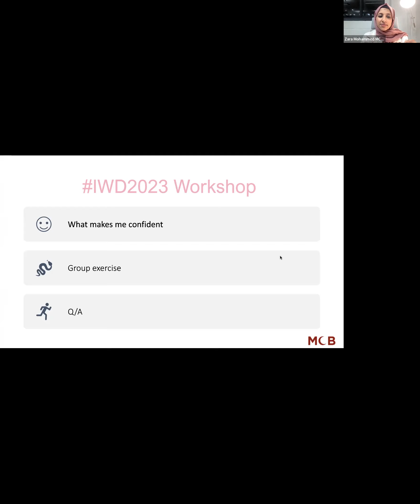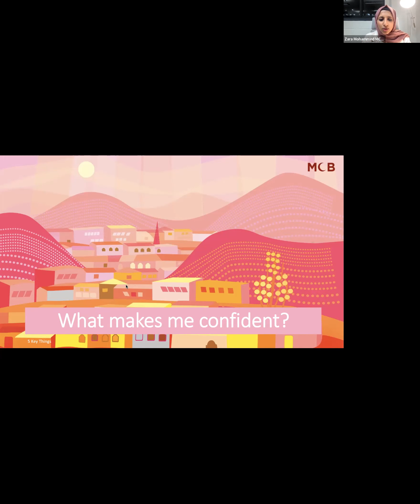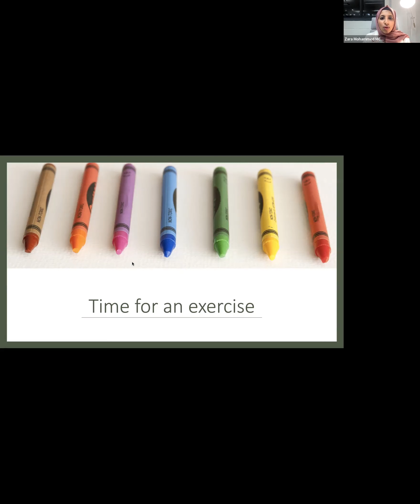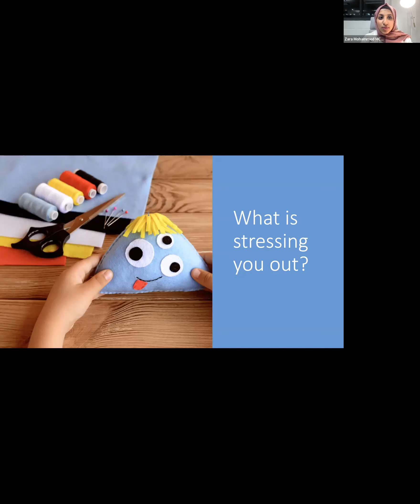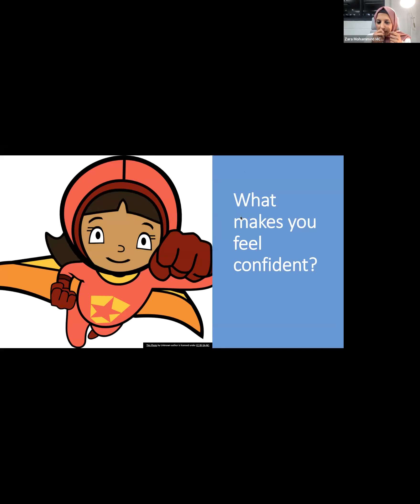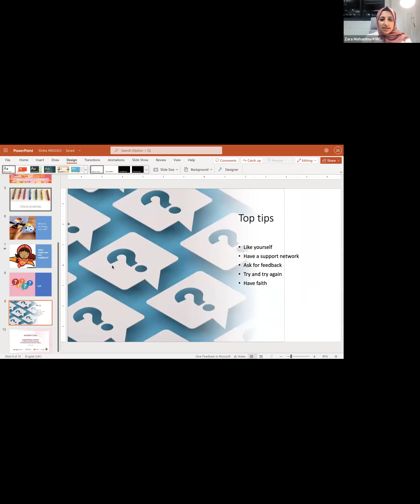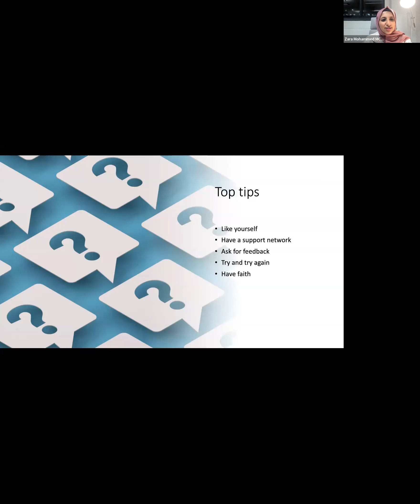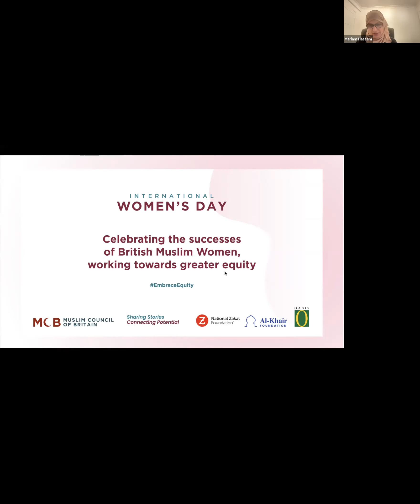International Women's Day 2023: Inspiring Young Girls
An insightful discussion hosted by MCB Secretary-General Zara Mohammed  dedicated to inspiring young leaders, with a focus on leadership-building, leadership and more.